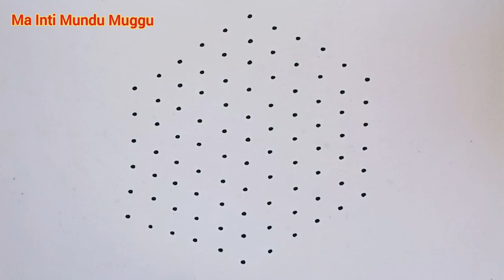11 చుక్కల ఉగాది ముగ్గు | Ugadi Muggulu | Ugadi Special Rangoli Designs | Ugadi Kolam 2023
11 చుక్కల ఉగాది ముగ్గు | Ugadi Muggulu | Ugadi Special Rangoli Designs | Ugadi Kolam 2023